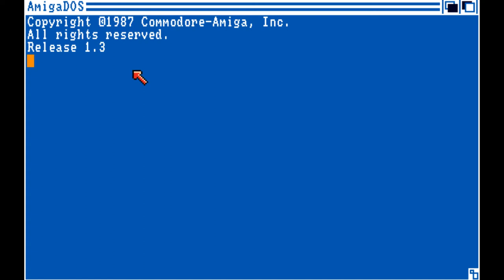Out of This World Full Intro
If I learned anything from the amazing Out of This World full intro, a top game beginning, it's to never operate a particle accelerator in a thunderstorm.  You can flash on the history of video games at my video game history website The Dot Eaters

Amiga version shown.